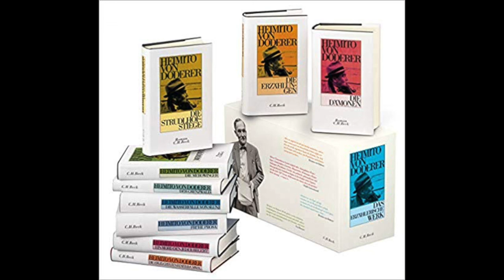Tod durch Wut oder Der Garaus. Heimito von Doderer. Gelesen von Eugen Banauch.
Eine der herrlichen Kurzgeschichten von Doderer zum Thema Wut.